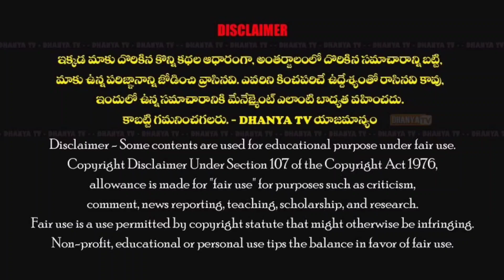ఉండవల్లిలో నారా లోకేష్ తో భేటీ అయిన ప్రొద్దుటూరు TDP ఇంఛార్జి డా.జి.వి.ప్రవీణ్ కుమార్ రెడ్డి